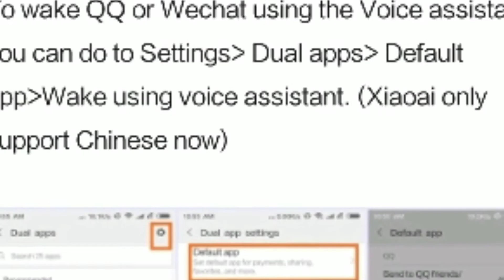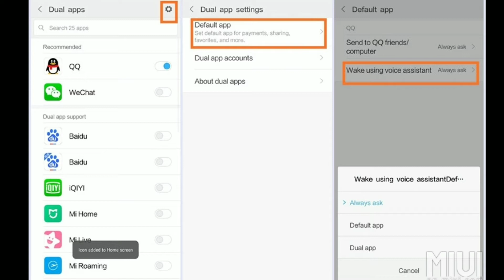Miui 9 beta 8.4.26 weakly update Upcoming changelog by ap the tech star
Hi
In this video all about miui 9 screct feature
This is beta update
This Wii on Friday